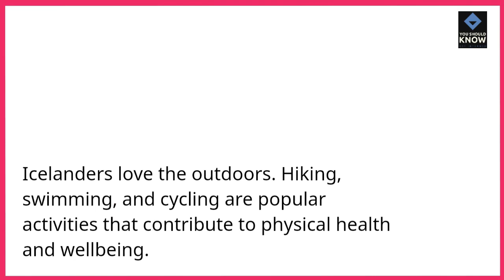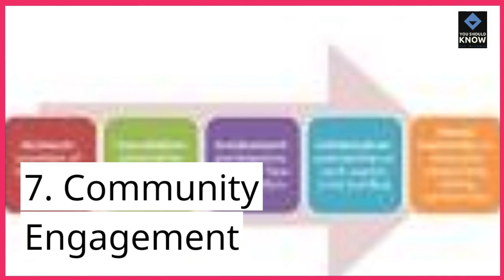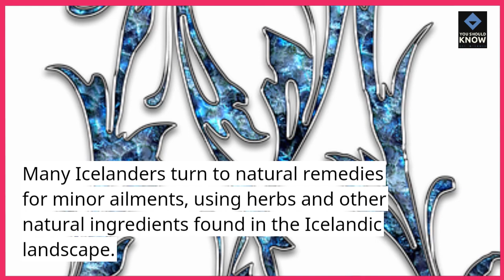Top 10 Icelandic Wellness Practices for a Healthy Lifestyle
Embrace the Icelandic approach to wellness with our guide to the top 10 practices that contribute to a healthy lifestyle, reflecting the unique and holistic wellness culture of Iceland.